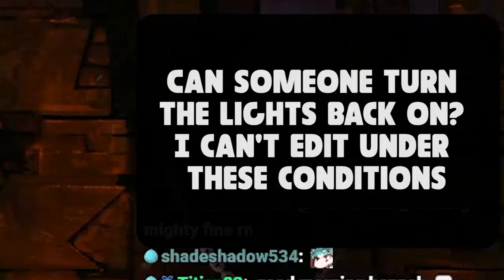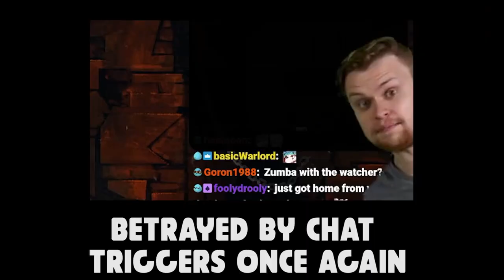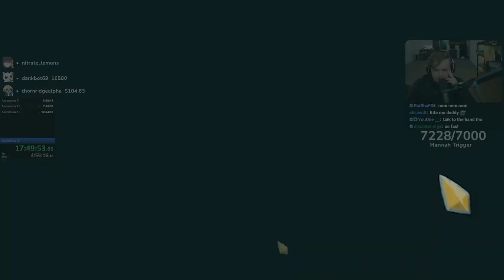Divinity EVERY turn?!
That would be great. I would love divinity every turn. Make the Watcher even more broken please.